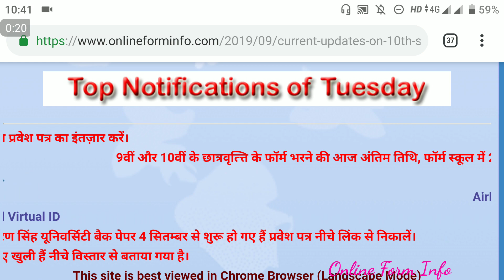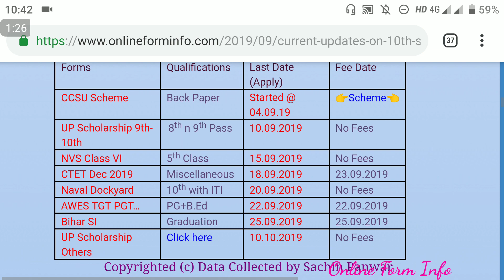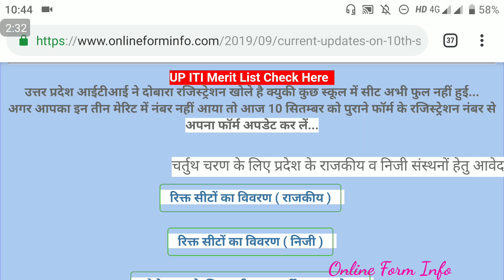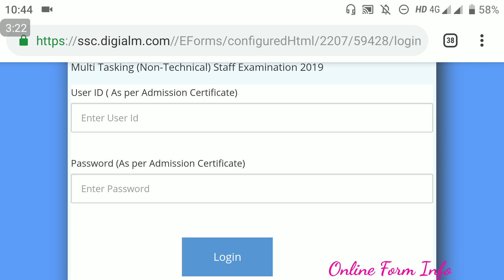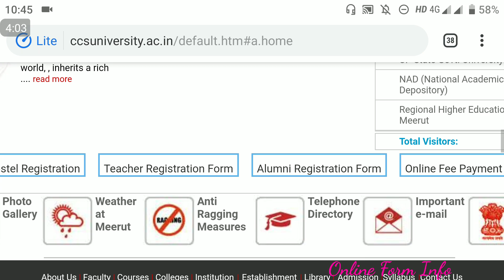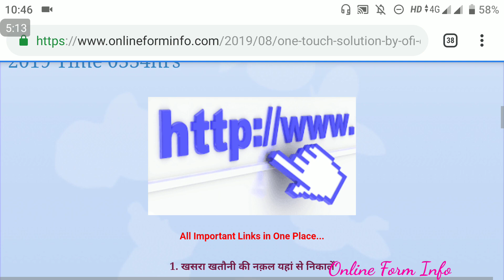Very Important Updates of the day